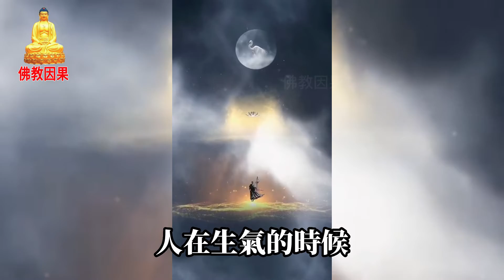生氣時，別說話【佛教因果】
因為你一張嘴
說的都是傷人的話
只能讓事情愈演愈烈
生氣時，別說話
因為那一瞬間
所有的理智都被情緒控制
沖口而出的話
多半都不是本意
很容易讓矛盾加深複雜
生氣時，別說話
氣話說出來
收不回去
脾氣撒出來
無法挽回